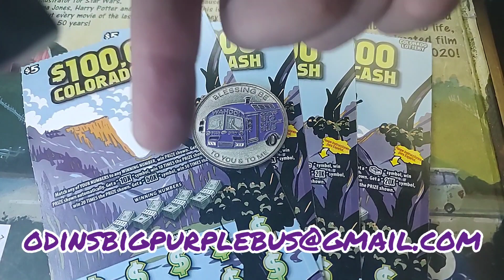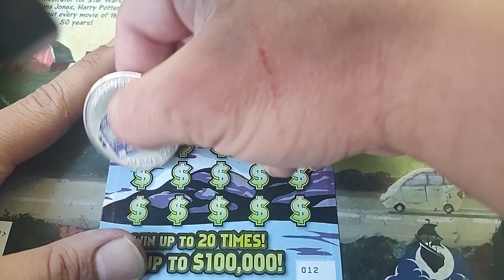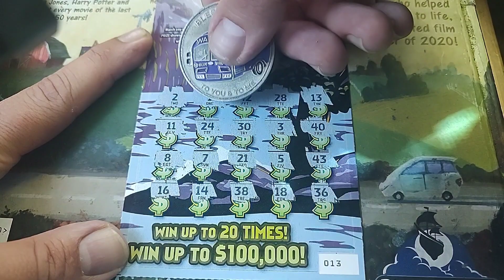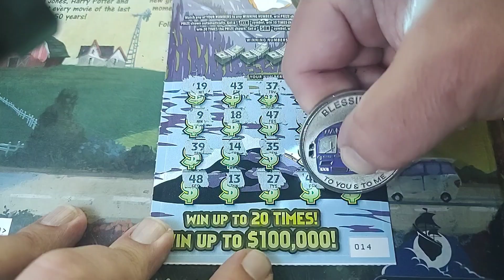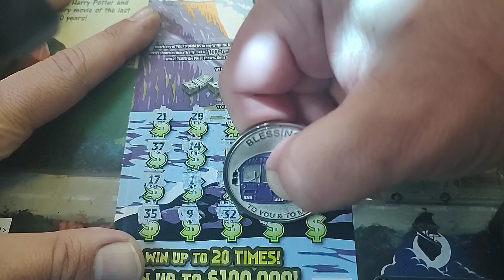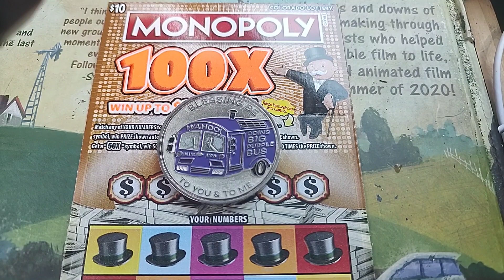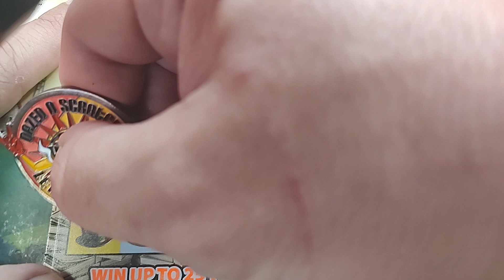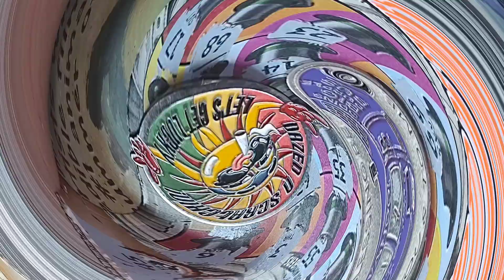Morning Scratch sesh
just another before work scratch sesh haha

I hope everyone goes out and finds a huge win today 🍀🍀🍀

as always Blessings Be to You and to Me haha!!!